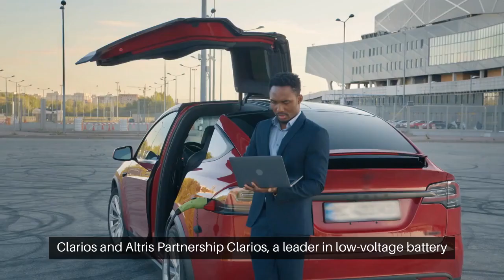Clarios and Altris Collaborate on Sodium-Ion Battery Tech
That's exciting news! The collaboration between Clarios and Altris on sodium-ion battery technology has the potential to be a significant breakthrough in the battery industry. Here's why:

Sodium-ion batteries:

Sustainable: They use abundant and readily available sodium, unlike lithium-ion batteries which rely on lithium sources, often concentrated in a few countries raising concerns about supply chain stability and ethical sourcing.
Safer: Sodium-ion batteries are generally considered safer than lithium-ion batteries, as they are less prone to overheating and catching fire.
Cost-effective: Sodium-ion batteries are expected to be cheaper to produce than lithium-ion batteries, due to the wider availability of sodium.
Clarios and Altris:

Clarios: A leader in low-voltage battery solutions for the automotive industry, bringing expertise in system integration and application understanding.
Altris: A pioneer in sodium-ion battery technology, with advanced cathode materials and cell design knowledge.
The collaboration:

Aims to develop low-voltage sodium-ion batteries for automotive applications. This could include batteries for powering onboard electronics, start-stop systems, and other low-power functions in hybrid and electric vehicles.
Leverages the strengths of both companies to accelerate the development and commercialization of sodium-ion batteries.
Could have a significant impact on the automotive industry, reducing reliance on lithium and potentially making electric vehicles more affordable and sustainable.
I'm curious to learn more about the specific goals and timeline of this collaboration, as well as the potential challenges they might face. Do you have any additional information about the project?